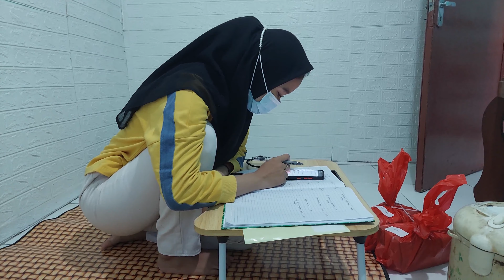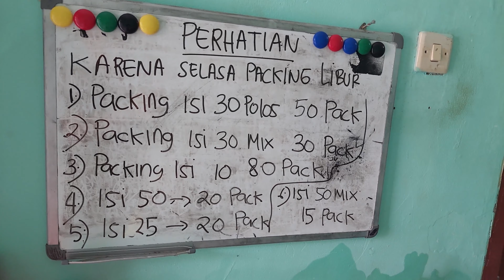SUPERTEAM WONDES SEDANG BERKARYA UNLIMITED DI BASECAMP YANG BARU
Beginilah keseruan team wondes berkarya bareng menjemput rezeki